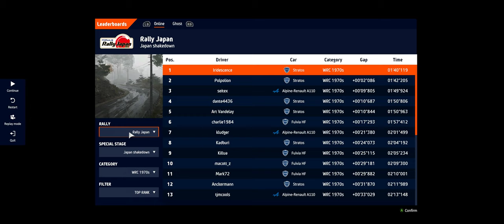WRC 10 Japan